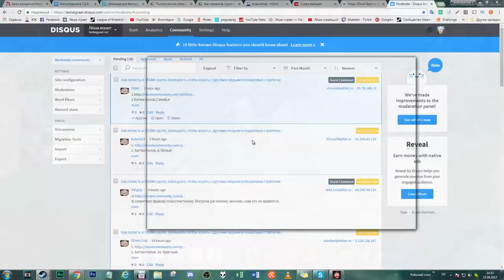Divinity: Original Sin 2 - Обзор игры и рецензия. Лучшая ролевая игра последнего времени!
Divinity: Original Sin II (рус. Божество: Первородный грех 2) — пошаговая партийная компьютерная ролевая игра. Больше двух недель я в неё играл и наконец-то готов поделиться мнением!